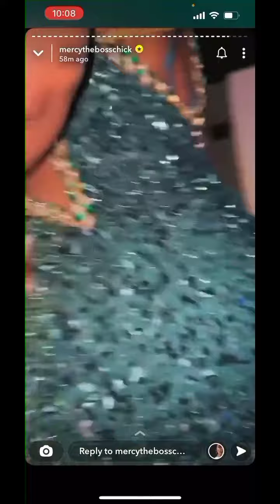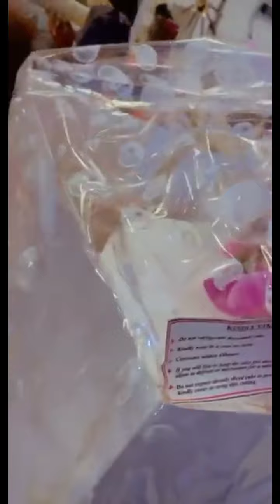MERCY EKE'S BIRTHDAY DRESS & THE EXPENSIVE GIFTS SHE RECEIVED.